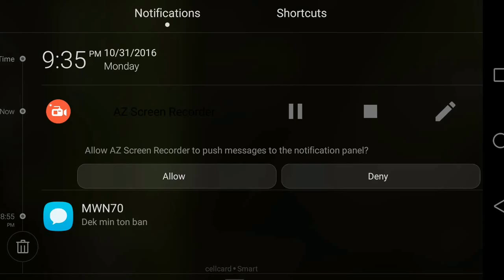Vainglory Cambodia 2 vs 2 Ringo